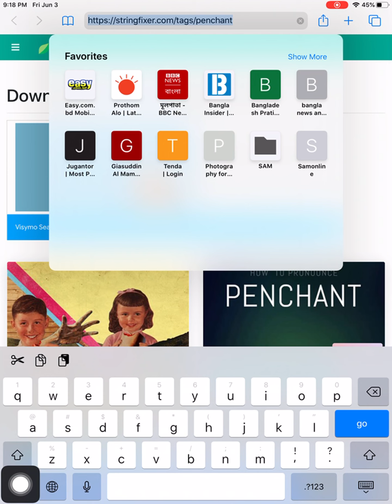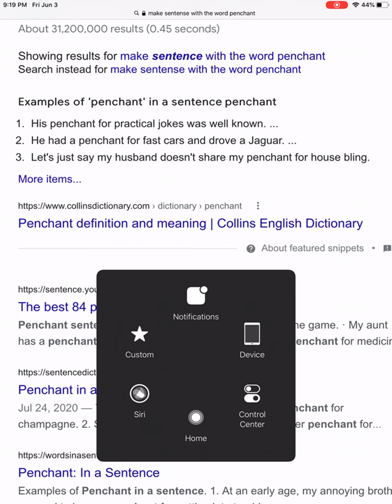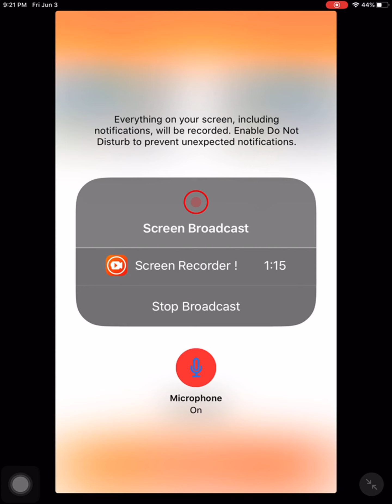How to memorize vocabulary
Bank Job, BCS/ How to memorize vocabulary fast/ Vocabulary techniques/ Vocab/ Bank Vocab/ BCS Vocab/ Bank Job Bangladesh

Here's i have described two unique methods to memorize vocabulary. I believe this two techniques would help students to learn vocabulary fast. Specially, the bank job students and students who are taking preparation for bcs exam can learn this technique and master the vocabulary. So, those who can't memorize can take help from this video and memorize the vocabulary fast.

The video is in bengali but I believe the other language viewers can also realize it.
 @Bank Job Digest